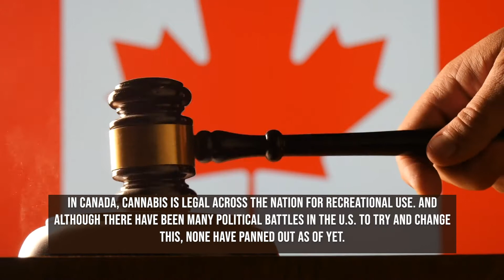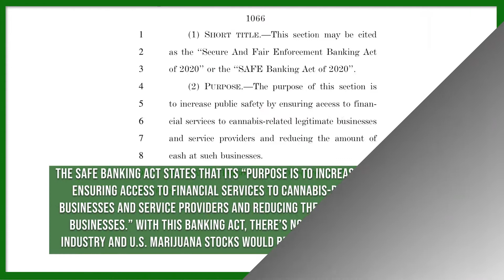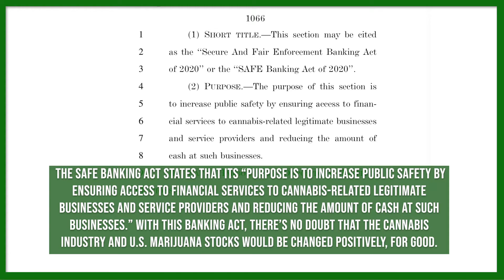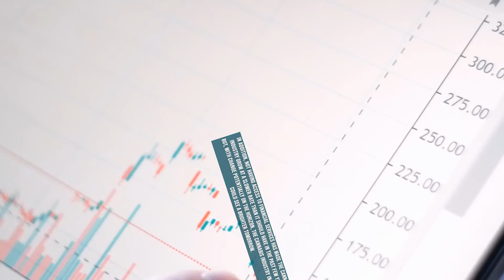Banking is Still the Final Frontier for U.S. Marijuana Stocks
Banking has long been a hotly contested issue in the U.S. cannabis industry. Because marijuana is federally illegal, leading pot stocks to watch and cannabis businesses do not have access to any financial services. This has made running any form of a marijuana-based business, quite difficult. Stories of employers having to pay their staff in cash are abound in the cannabis industry. And for this reason, banking needs to change very quickly. Marijuana stocks based out of Canada like Canopy Growth Corp. (NYSE:CGC) and Cronos Group Inc. (NASDAQ:CRON), are not hindered by a federal government that does not support them.